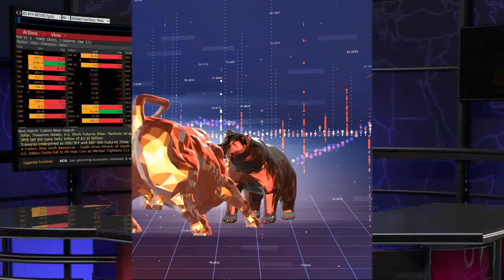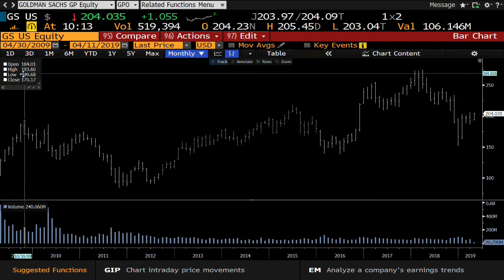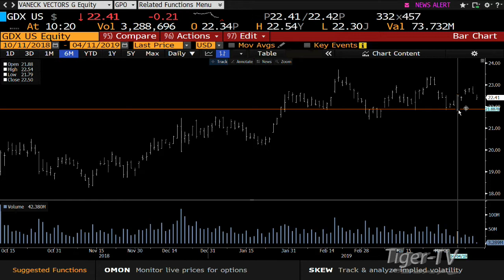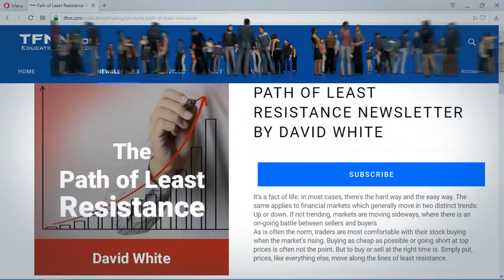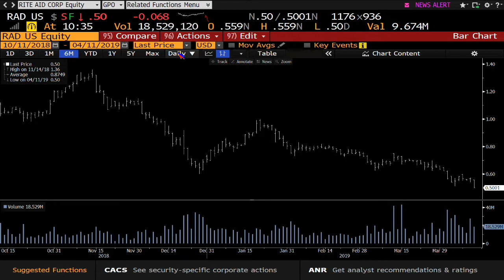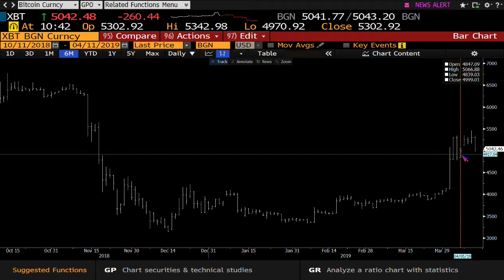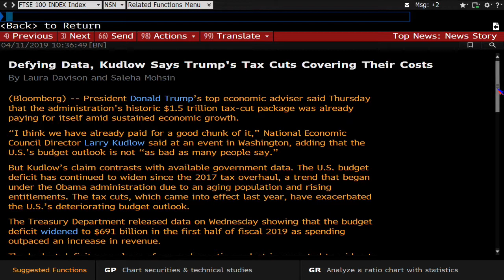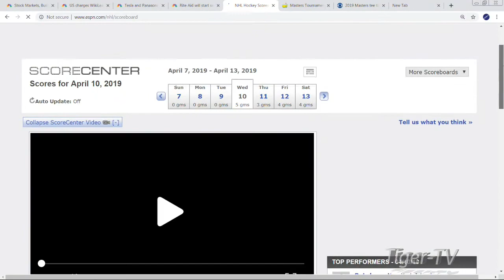April 11th Bull-Bear Trading Hour on TFNN - 2019